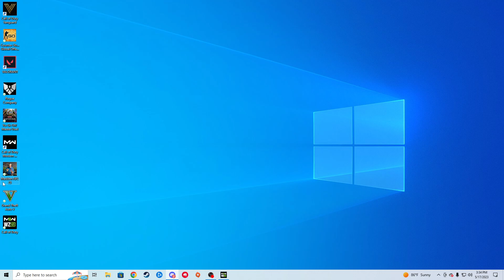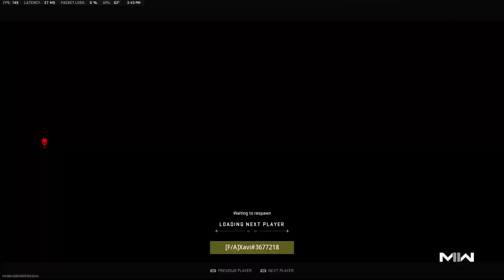Beating a Blatant Hacker! MW2 Ranked Play